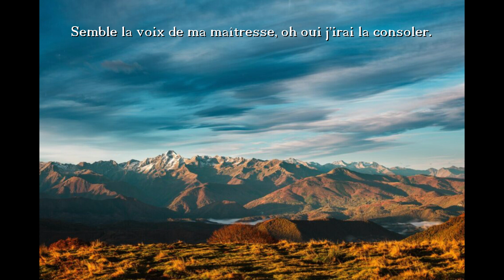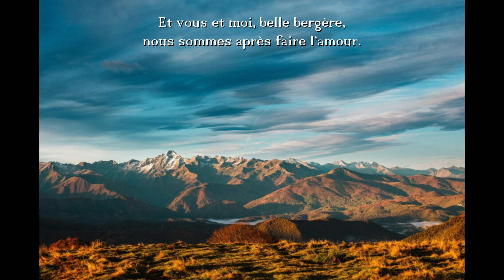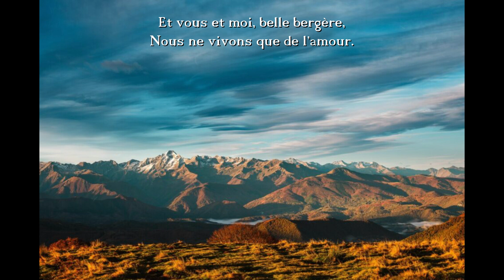Là-haut sur la montagne (traditionnel) - arr. Thomas Moreau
Arrangement à 6 voix (TTBarBBB)
Par Thomas Moreau